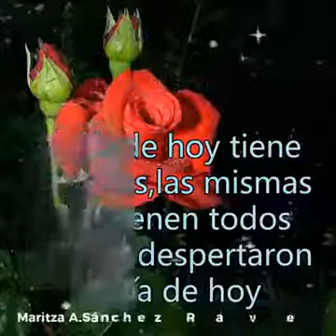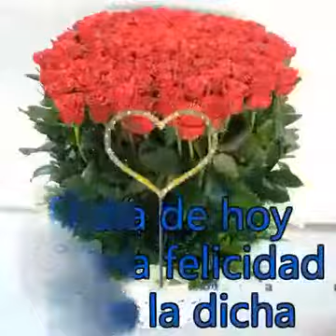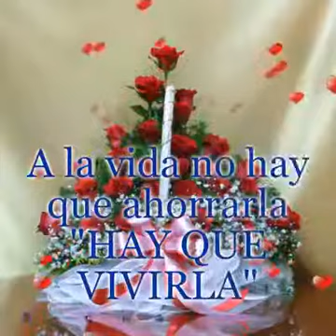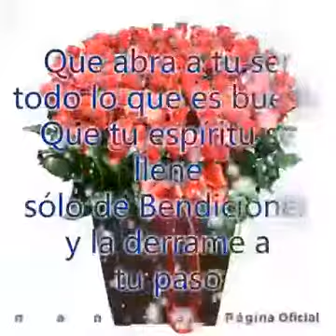👧👴👨👱Disfruta de este Día al Máximo! !!!!!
Feliz tarde de domingo de Noviembre.👍